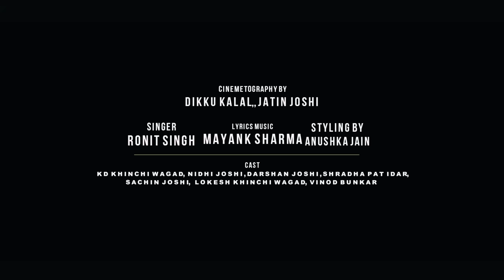Sarphiri Yaariyan | Title Song And Official Trailer | Pankaj Joshi PJ | Ronit Singh | Mayank Sharma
The story is about 4 friends having distinct personalities but a series of misunderstanding leads to fall out and changed their lives.

Director
Pankaj Joshi

Cinematographer-
Dikku kalal,Jatin Joshi

Singer
Ronit singh

Mayank Sharma &
Keshav tamhankar

Mixing By-
 Arvind pandey

Styling by -
Anushka Jain

Edit by -
Pankaj joshi PJ
Dikku Kalal

Casting-
Cast- Kd khinchi wagad
- Nidhi Joshi
- Darshan Joshi
- sachin joshi
- Shardha Patel
- Aliqyan ( Huzaifa shoyab )
- Vinod Bunkar
- Lokesh khinchi wagad

Thanks to Don Cinema

*Orignal composition out now!*

Song- Sarphiri yaariyan
Singer- Ronit singh
Music and Lyrics- Mayank sharma
Mixed by- Arvind pandey